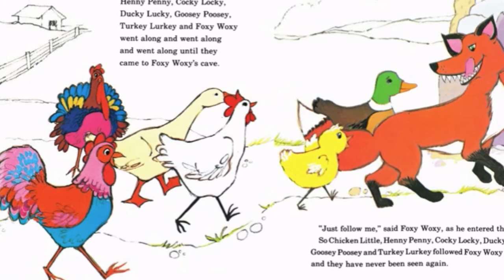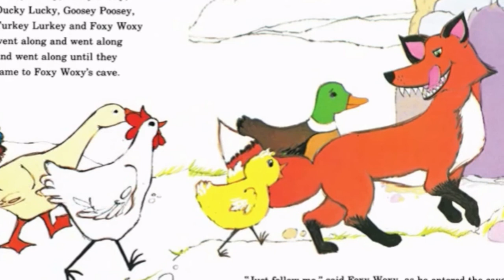Read Along with Mr. Dan: "Chicken Little"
Join Mr. Dan, YDA at our Franklin Club, as he reads "Chicken Little."

Every day we'll bring you new videos focused on academic success, healthy lifestyles, creative activities, and more for youth to follow at home while we shelter in place.

The mission of Boys & Girls Clubs of Middle Tennessee is to enable all young people, especially those who need us most, to reach their full potential as productive, caring, responsible citizens.